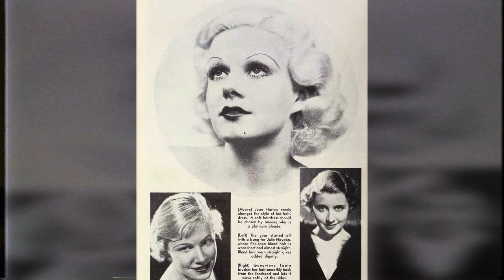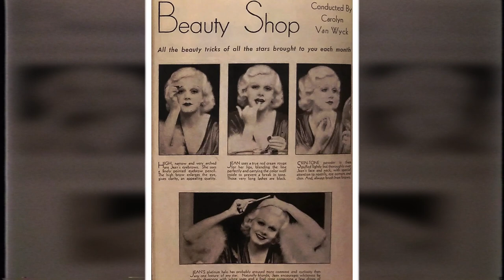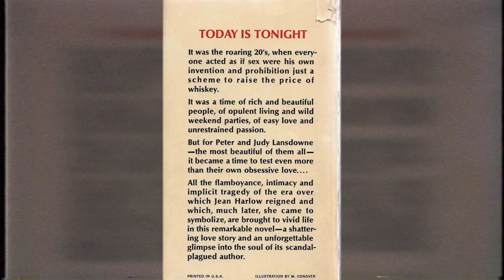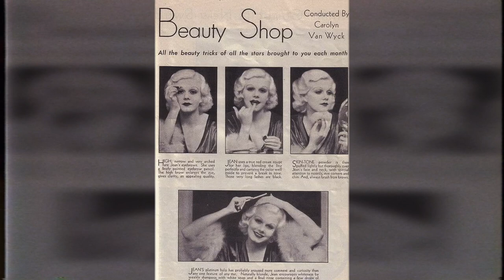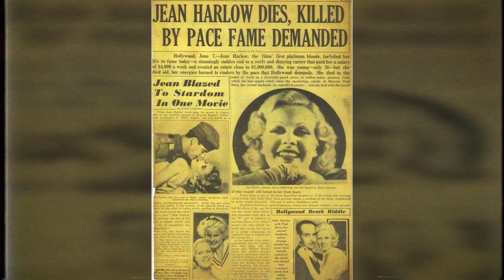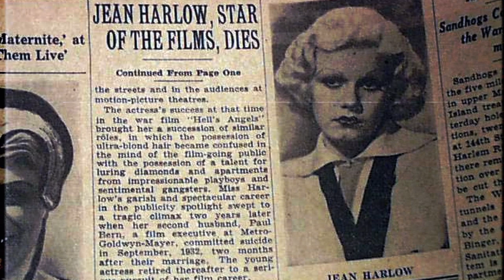Jean Harlow's Tragic Death Due to her toxic Hair Dye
1930s History: Jean Harlow's Tragic Death Due to Clorox Hair Dye

Jean Harlow was one of Hollywood's original bombshells.

With her platinum blonde hair and sultry voice, she quickly rose to fame in the 1930s. But Jean's life was cut tragically short. In this video, we take a look at the evolution of her iconic look.